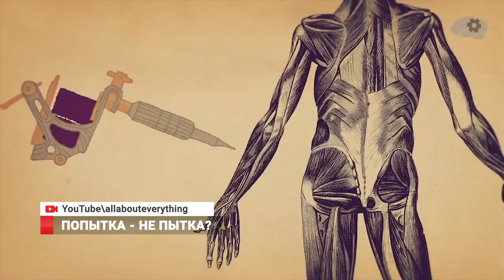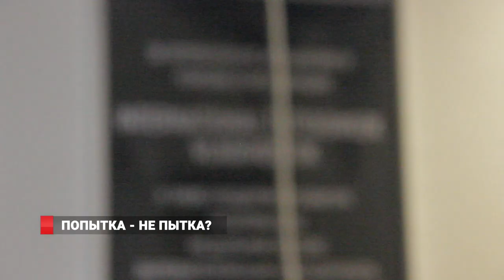ПОПРОБУЙНАСЕБЕ: Пирсинг собственной девушке - Глаза боятся, а руки ......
Эпизоды проекта «Попробуй на себе» отличаются как по тематике, так и по предлагаемым для ознакомления журналисту профессиям и увлечениям. В этот раз корреспондент РИА VLADNEWS решил стать на один вечер мастером по пирсингу, а в качестве испытуемой привел свою девушку. Что из этого вышло - смотрите в выпуске!